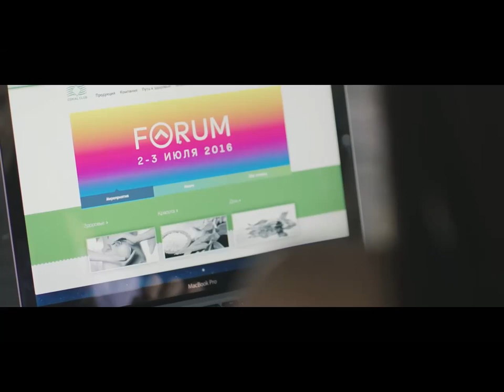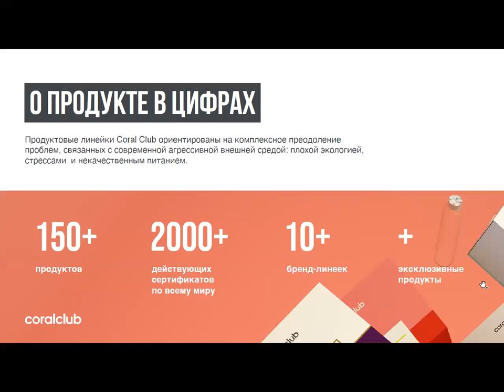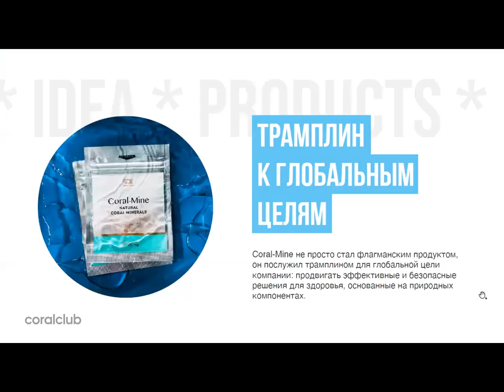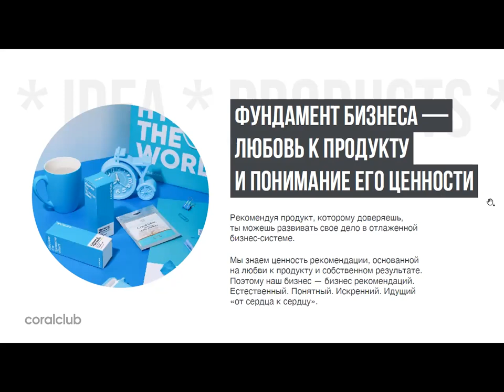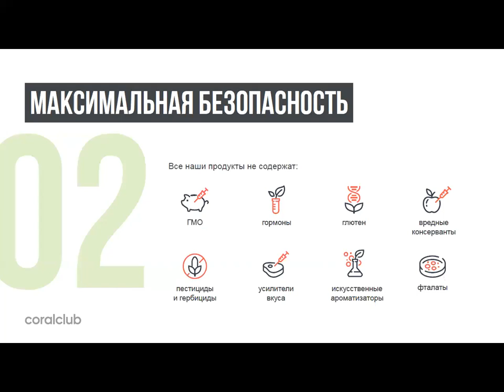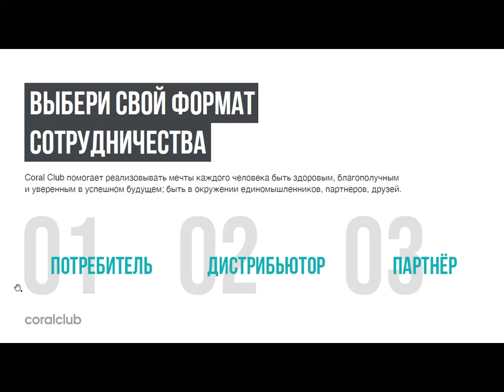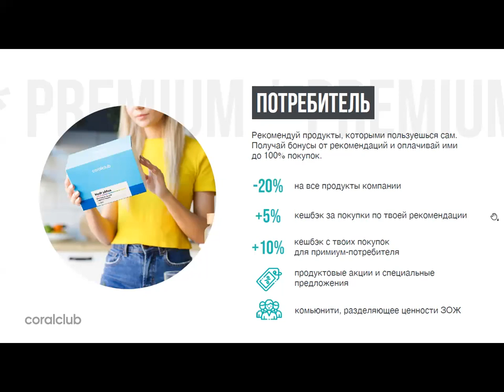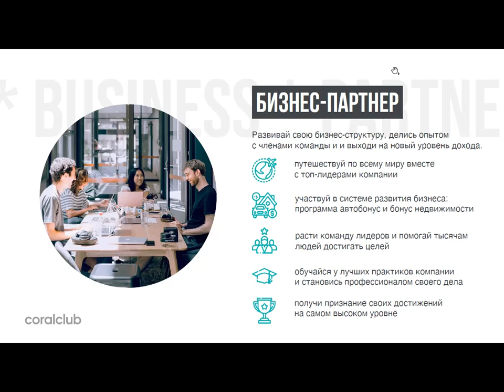О сотрудничестве с компанией Coral Club Татьяна Иванова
✅ что такое компания Coral Club, какова ее миссия и место на международном рынке продуктов для здоровья
✅ почему уже более 25 лет наш продукт остается востребованным при любых условиях
✅ о возможности сотрудничества, партнёрства, организации своего дела
✅ каковы условия для дополнительного дохода или развития международного бизнеса
✅ почему наша компания - это клуб и как она способствует развитию самореализации

🔥🔥Наш спикер:
Серебряный Мастер ТАТЬЯНА ИВАНОВА - лидер компании, профессионал в области сохранения здоровья, клиенты и бизнес партнеры которой более чем в 20 странах мира👍